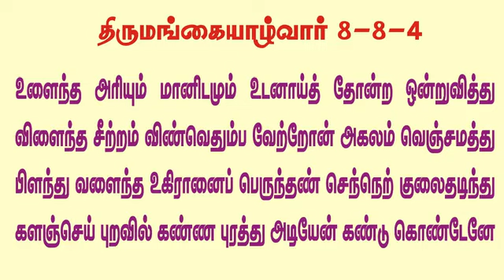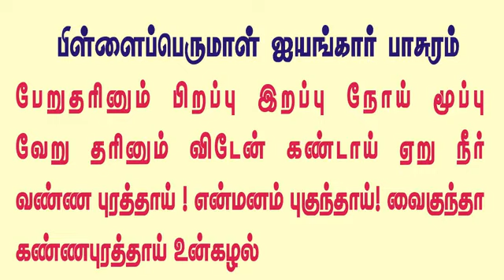108 திவ்ய தேச குறிப்புகள் | 17 ஸ்ரீ செளரிராஜ பெருமாள் திருக்கண்ணபுரம் | Smt. Malini Bashyam T Nagar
108 திவ்ய தேச குறிப்புகள் | 17 Thirukannapuram ஸ்ரீ செளரிராஜ பெருமாள் திருக்கண்ணபுரம் | Smt. Malini Bashyam T Nagar